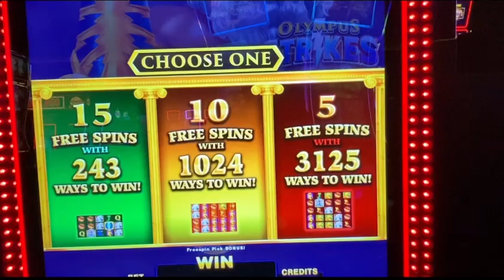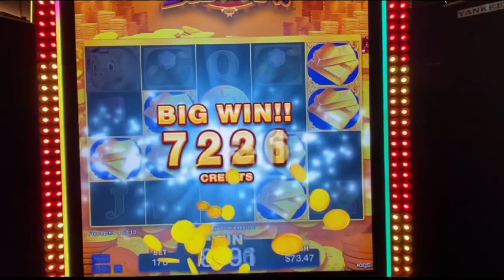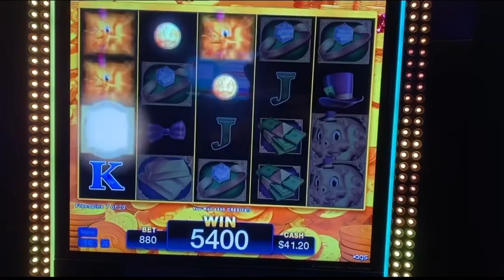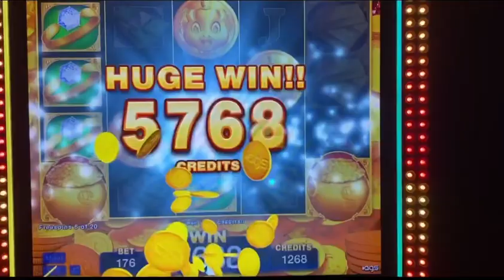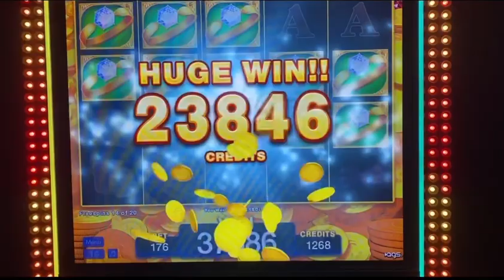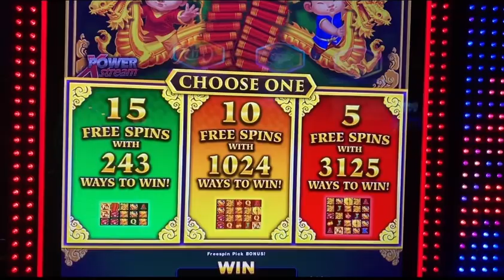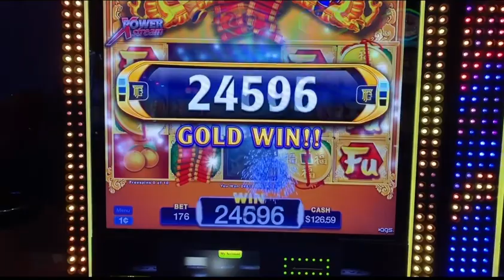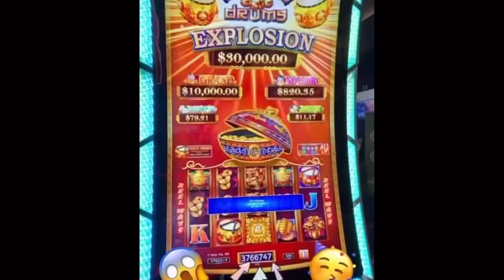MY BIGGEST GRAND JACKPOT SO FAR!!! DANCING DRUMS EXPLOSION!!!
Games and Amusement